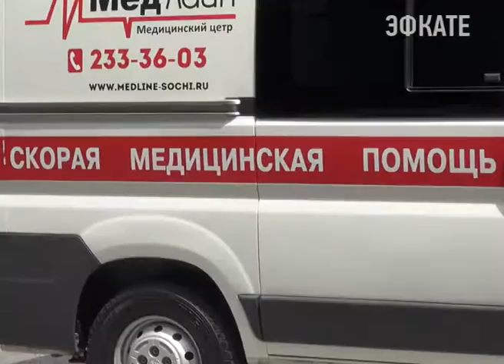В Сочи прошла профилактическая операция «Маячок». Новости Сочи Эфкате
Сотрудники ГИБДД проверяли, как уступают водители дорогу спецтранспорту, едущему на вызов. Речь идёт о службах 01, 02 и 03.
Сочи. Новости.
Телеканал Эфкате.